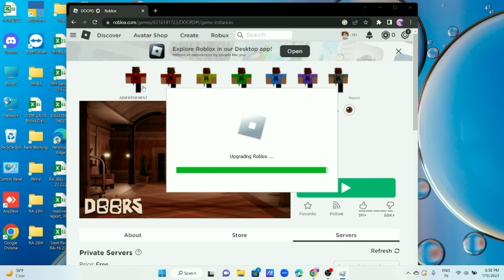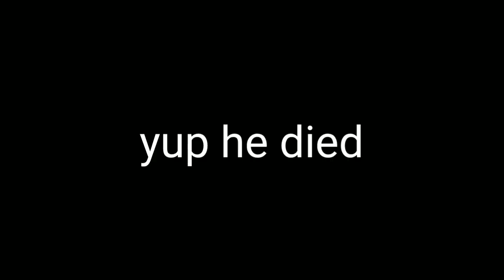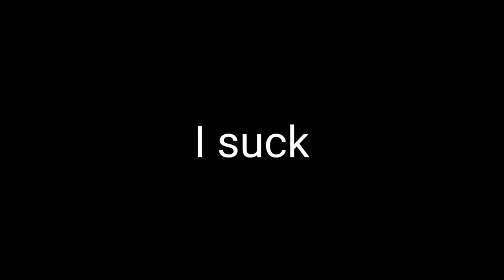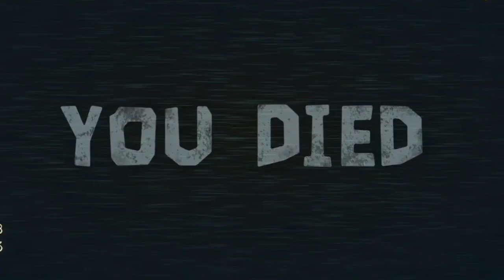we're done for in the new update